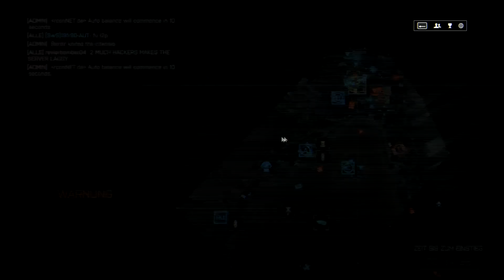BF4 Total Noob #3 [german]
Ich seh nix, ich hör nix, ich kann auch nix.